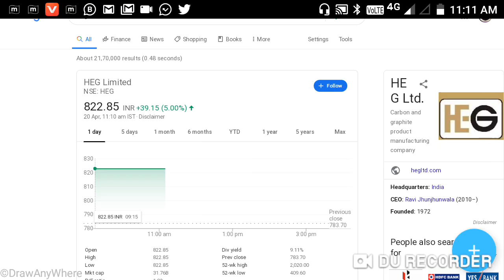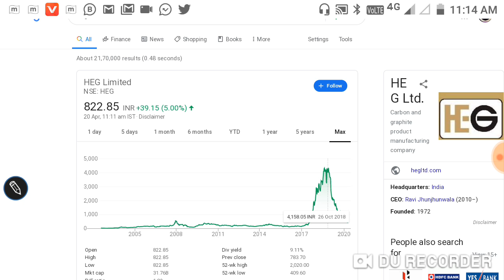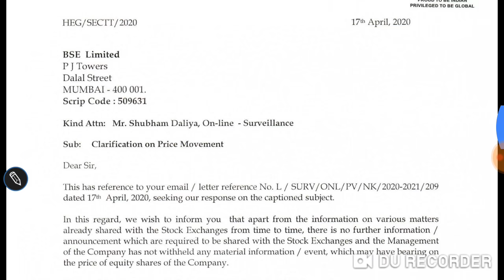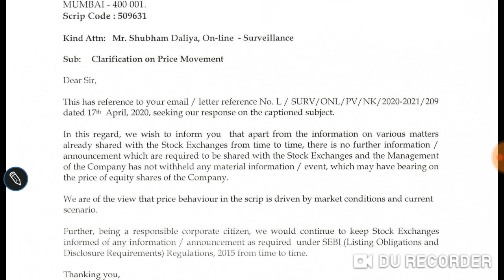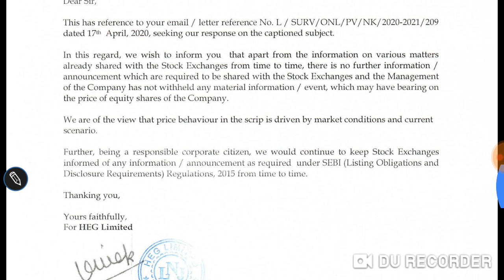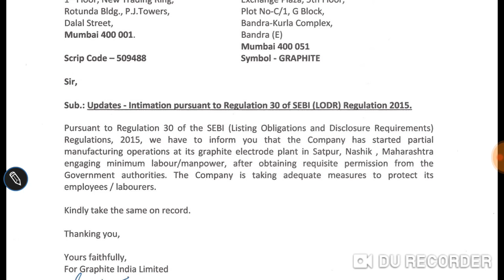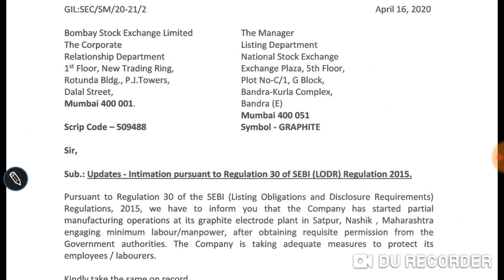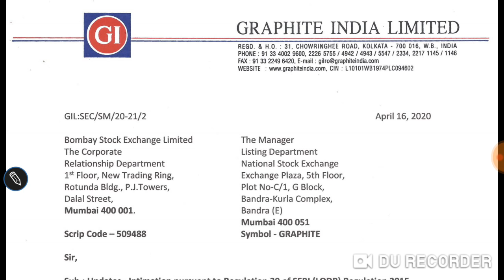2 STOCK | HEG & GRAPHITE INDIA |UPPER CIRCUIT लगता जा रहा है।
2 STOCK
| HEG & GRAPHITE INDIA
|UPPER CIRCUIT लगता जा रहा है।